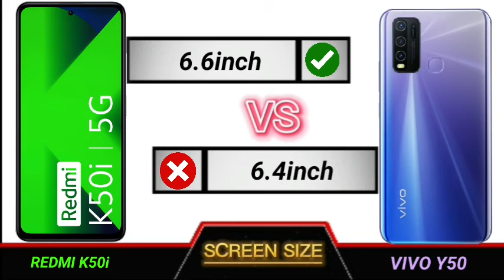redmi k50i vs vivo y50 full comparison.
Technical Videos.

YOUR QUERIES

Redmi note k50i unboxing
Redmi note k50i review
Redmi note k50i review tamil